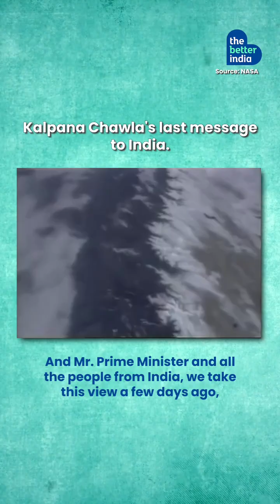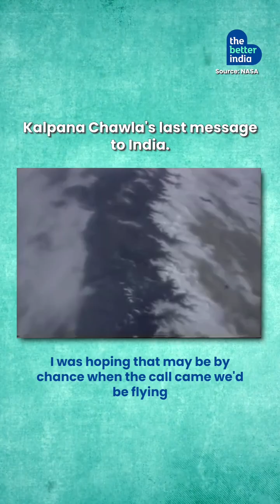Kalpana, we are proud of you!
“Kalpana, we are proud of you. Each one of us in India are proud of you,” said the then Prime Minister Inder Kumar Gujral. Hear how Kalpana Chawla responded.

[Kalpana Chawla, Birth Anniversary, women in space, Indian Astronaut, NASA]